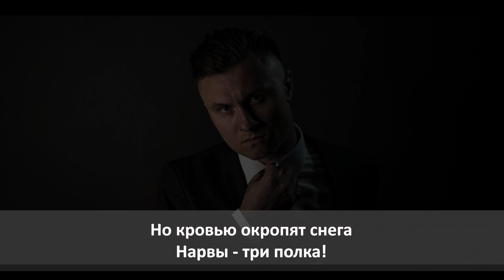Радио Тапок - Гвардия Петра караоке